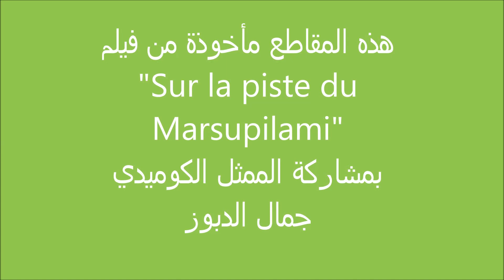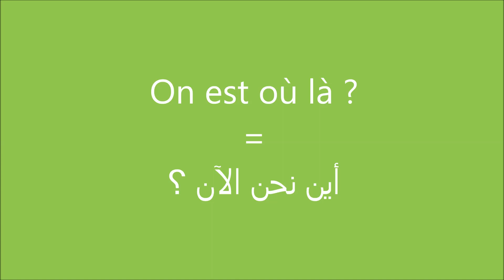تعلم الفرنسية بطريقة سهلة عن طريق الأفلام 1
اليكم طريقة بسيطة وسهلة لتعلم اللغة الفرنسية عن طريق مقاطع مترجمة من الافلام
ان اعجبكم الفيديو لا تبخلوا علينا بالاعجاب والاشتراك في القناة ليصلكم كل جديد

الفرنسية
الفرنسية للمبتدئين
تعلم الفرنسية
تعليم الفرنسية
حروف الفرنسية
الفرنسية مترجمة
الفرنسية بالعربية
الفرنسية من الصفر
الفرنسية لمن يرغب
الفرنسية للأطفال
الفرنسيه من الصفر
اللغه الفرنسيه
تعلم اللغه الفرنسيه
اللغه الفرنسيه للمبتدئين
الفرنسيه للأطفال
الغرنسية
الغرنسيه